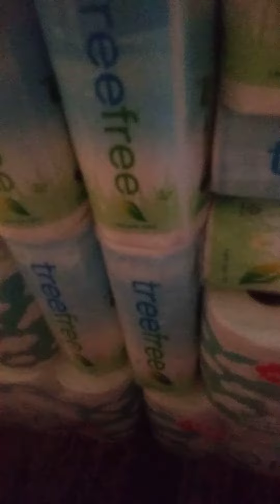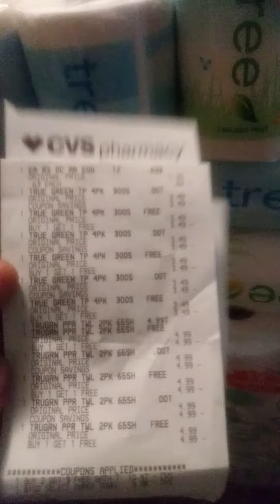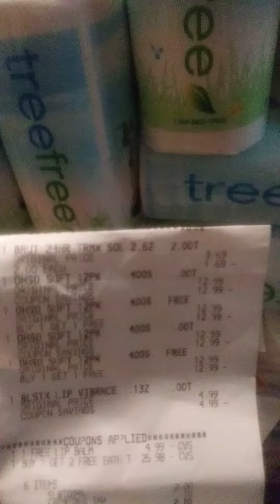FREE TISSUE & FREE PAPER TOWELS CVS 🏃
BOGO CRTS